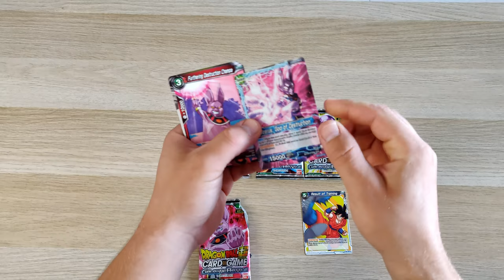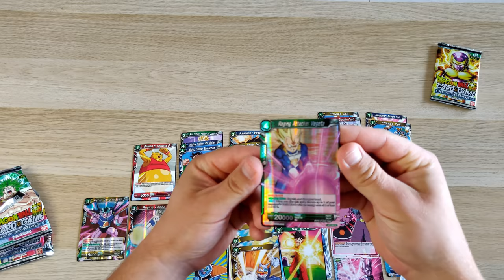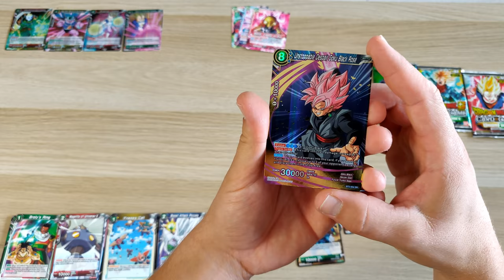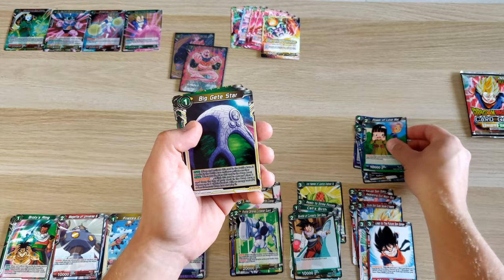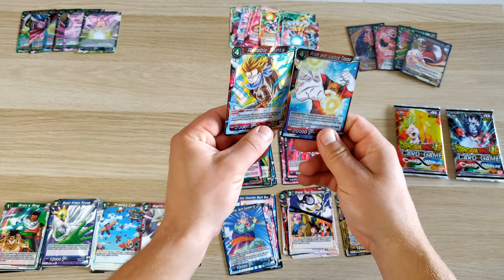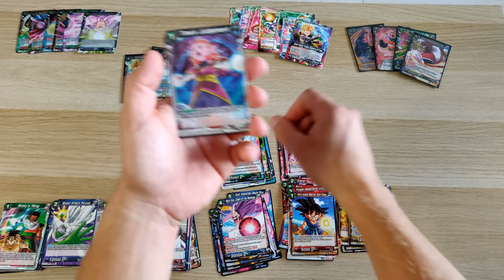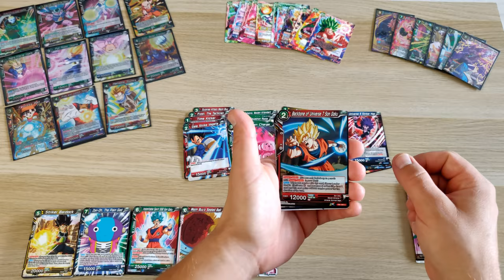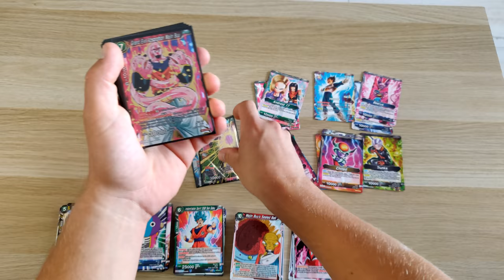16 Booster Pack Opening - Dragon Ball Super Card Game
Hej!
Prezentuję przed wami zawartość 16 booster pack'ów gry karcianej Dragon Ball Super Card Game.

4 - GALACTIC BATTLE (DBS-B01)
4 - UNION FORCE (DBS-B02)
4 - CROSS WORLDS (DBS-B03)
4 - The Tournament Of Power (DBS-TB01)